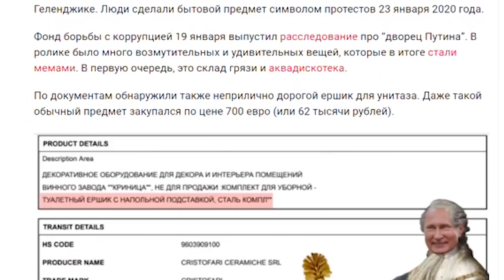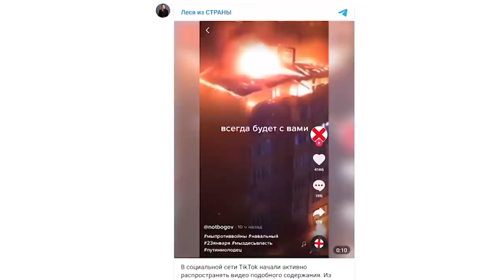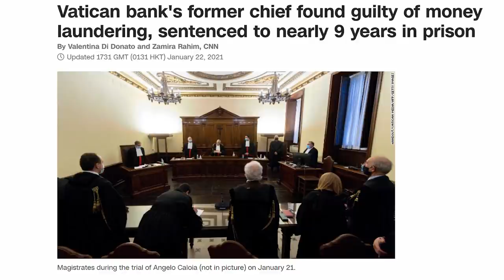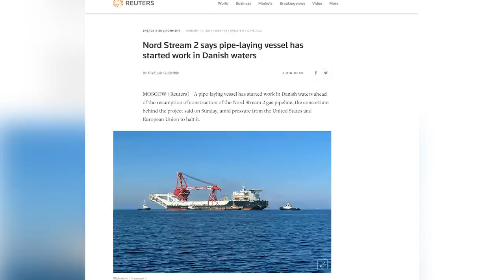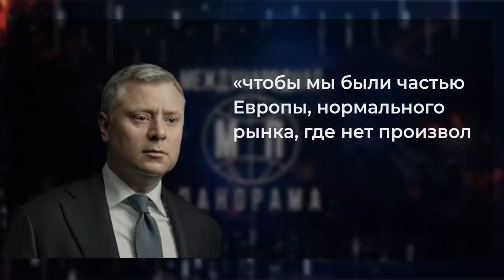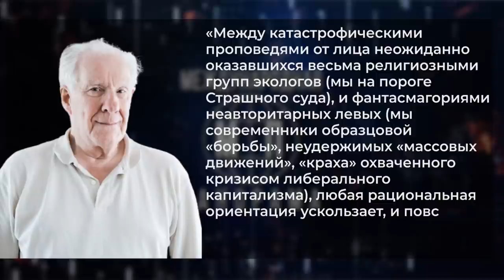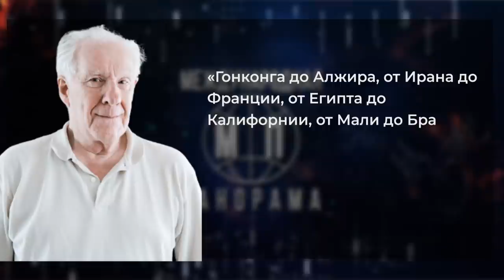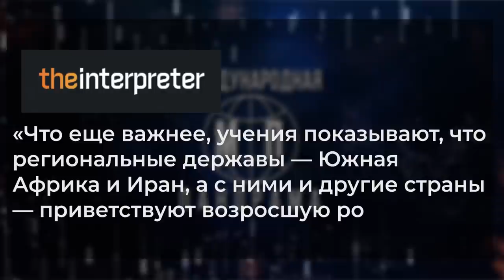Протесты в России и технология "золотого ёршика" для Путина — Погребинский, Марунич, Савинов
Опасны  ли протесты в России для Путина? "Золотой пистолет", "золотой батон", "золотой ершик" — стандартные технологии "цветных революций"? Почему Германия выступает за строительство "Северного потока-2" и чем он грозит Украине? Что может стать альтернативой капитализму?

Гости программы:
Михаил Погребинский -  политтехнолог, директор Киевского центра политических исследований и конфликтологии;
Дмитрий Марунич - энергетический эксперт;
Виктор Савинов - директор Института политической философии.

Таймкоды видео:
00:00 – анонс
01:01 – акции за освобождения Навального
10:21 – Михаил Погребинский: кто бенефициар протестов в России?
18:52 – почему запад делает ставку на Навального?
21:42 – экс-главу банка Ватикана осудили на 9 лет
23:49 – возобновление «Северного потока-2»
30:25 – Дмитрий Марунич: чем грозит построение «Северного потока-2» Украине?
37:05 – о поставке электроэнергии с ЕС
40:24 – версии философа Алена Бадью о массовых протестах
47:55 – Виктор Савинов: «современная политика, схожа с 19 веком»
1:00:15 – «Украина – феодальное государство»
1:02:32 – столкновения на Индийско-китайской границе

Телеканал КРТ (Киевская Русь Телевидение) — независимая от власти и олигархов информационная площадка. Мы готовим для вас аналитику, стараемся осмыслить новости Украины и мировые новости. Проводим расследования, а также эксклюзивные интервью с уникальными гостями. У нас звучит правда, которую не встретишь на подконтрольных властям украинских телеканалах. Тайны глобальной политики, место в ней Украины, России и других игроков, разоблачения манипуляций с антиковидными мерами, расследования фактов коррупции и громких преступлений против человечности. Нам доверяют чистосердечные признания фигуранты войны на Донбассе и участники Майдана.

Мы тщательно исследуем новейшую Историю в аналитических программах "Международная панорама", "Версии", "Политика и религия", вскрываем правду в "Перекрестных допросах". Но главная наша миссия — миротворческая. На КРТ регулярно проходят телемосты с Донбассом, Крымом.